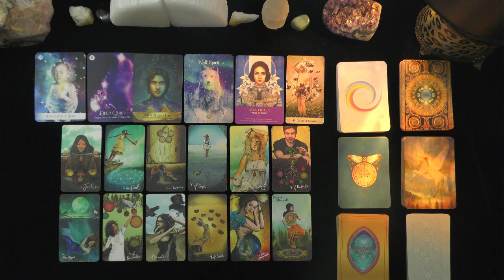MORNING BREW~INSPIRATIONAL MESSAGES~MANIFESTING YOUR BEST LIFE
MORNING BREW~TAROT & ASTROLOGY MESSAGES~DONNA WILDER-HART~LOVE TAROT, JULY, 2021, TODAY, TIMELESS LOVE READING, IRISH DONNA TAROT
DONNA WILDER-HART
5 INDEPENDENTLY VETTED READINGS SINCE 2007

OPTIONS INCLUDE:
20 MINUTE VIDEO READING: LOVER'S THOUGHTS FEELINGS, INTENTIONS, & ACTIONS $ 60.
25 MINUTE EX-RETURN VIDEO READING?  $ 75.00
20 MINUTE TELEPHONE READING $ 60.
30 MINUTE EMERGENCY (GUARANTEED WITHIN 24 HOURS OF YOUR PURCHASE TIME LOCAL TO ME. $180.